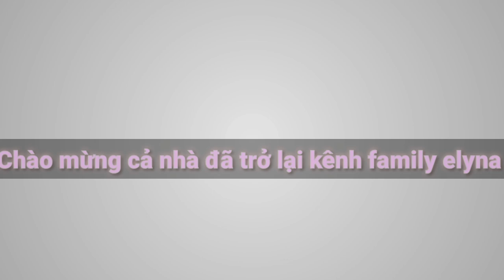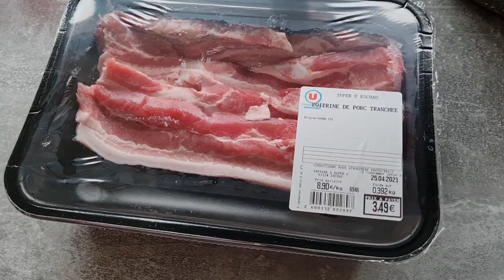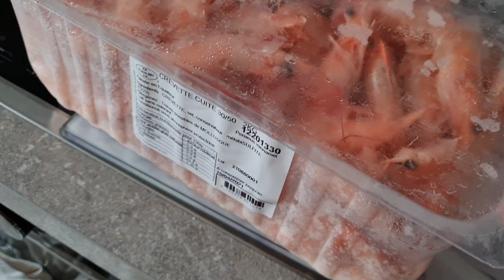Steamed Turbot Fish - Cuối tuần có món cá turbot hấp hành gừng cuốn bánh tráng.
Xin Chào đại gia dinh youtube,   Sáng chủ nhật đi dạo mộtvòng về nhà hái rau và chuẩnbi nấu ăn cho giadinh...,Cuối tuần nên nhà mình ăn cá hấp hành gừng cuốn bún rau sống chấm mắm nêm nhé..cách làm đơn giản bởi mẹ elyna như trong video ..
Chúc cả nhà sức khỏe và bình an.

━☆ﾟ.*･｡ﾟ━

━☆ﾟ.*･｡ﾟ━

━☆ﾟ.*･｡ﾟ━

━☆ﾟ.*･｡ﾟ━

Time code :
0:00 Intro